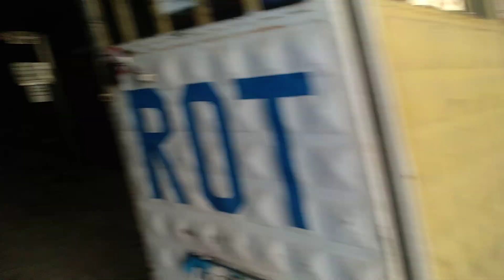Kamyonet lastiği değiştirelim çıkma Lassa takalım Waterfall çıkaralım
Direksiyon Açı Sensörü Sıfırlama Steering Angle Sensor Reset Calibration Калибровка сброса датчика угла поворота рулевого колеса